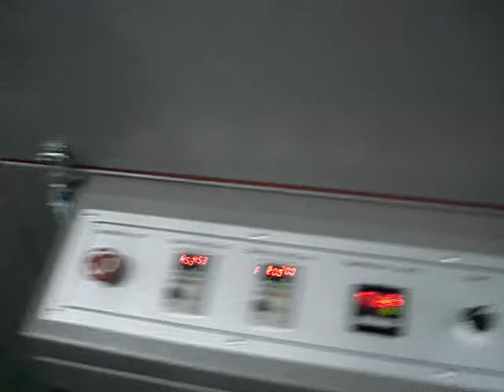Cabbage.MPG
Shrink Wrapping Cabbages